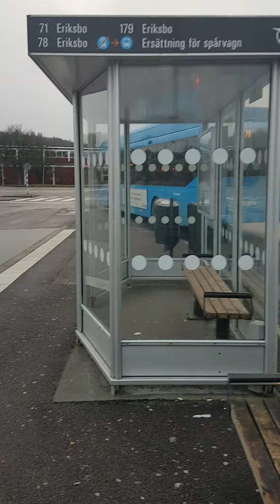I TAKE 71 Eriksbo To Hjällbo Its Electric Bus